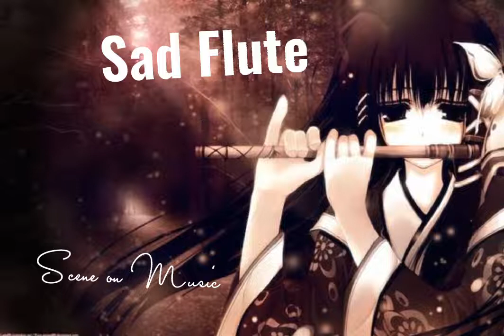Sad Flute music | Free Background music for poetry Recitation | No copyright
You are absolutely free to reuse this flute music as thr background music for your content.